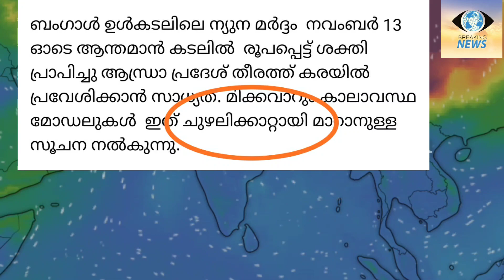Jawad Cyclone is ahead/ Javad cyclone news malayalam/ Jawad cyclone malayalam/kerala rain/rain news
cyclone jawad news malayalam

jawad cyclone news malayalam

 cyclone jawad alert malayalam

 jawad cyclone alert malayalam

jawad

javad

 jawad today

 javad today

 jawad news today

 javad  news today malayalam

 kalavastha

 kalavastha news today

 kalavastha news today malayalam

 kalavastha news today live malayalam

innathe kalavastha